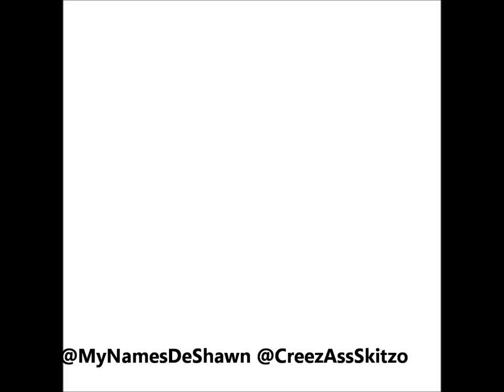x @CreezAssSkitzo - SixEyedRabbit (Jerkin Mix) 2013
SHARE on Facebook & Twitter .